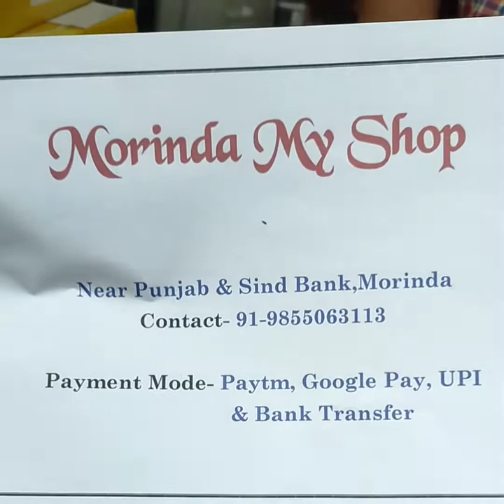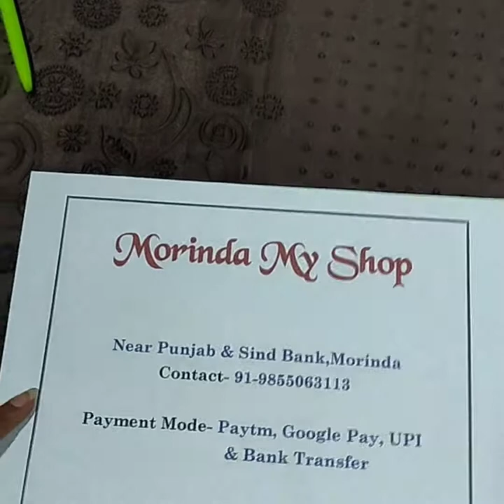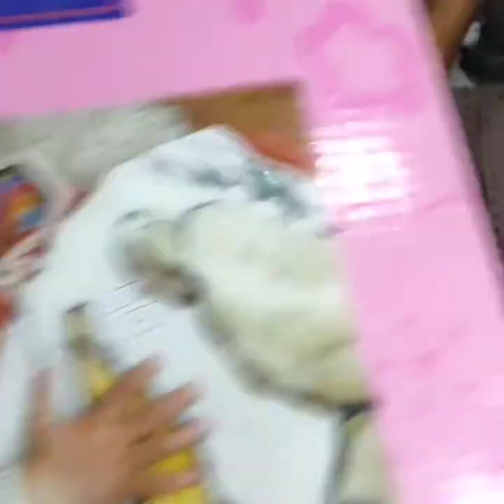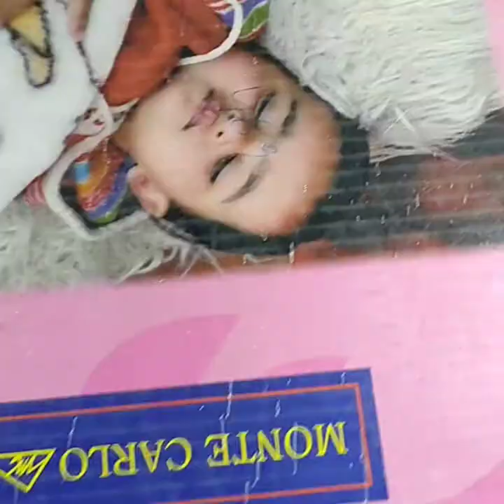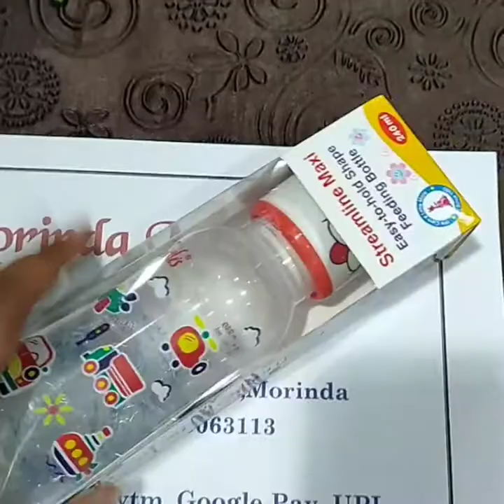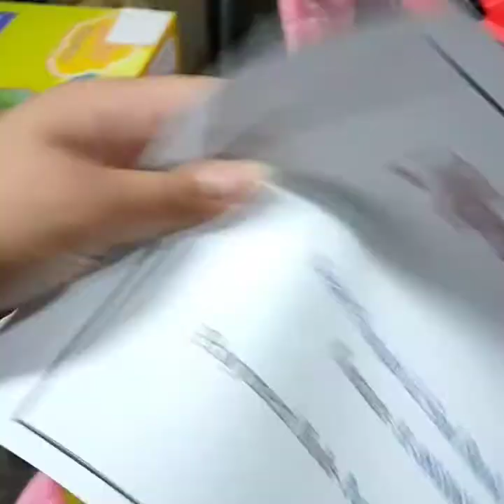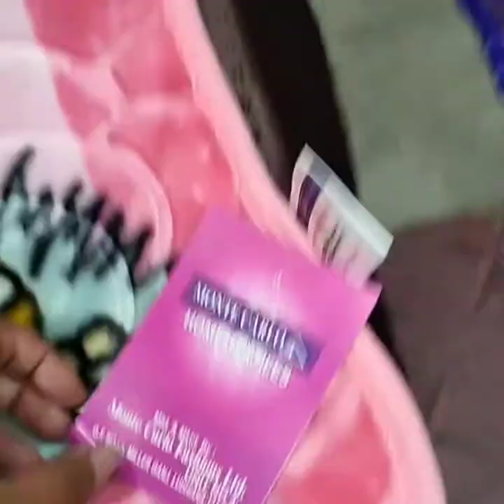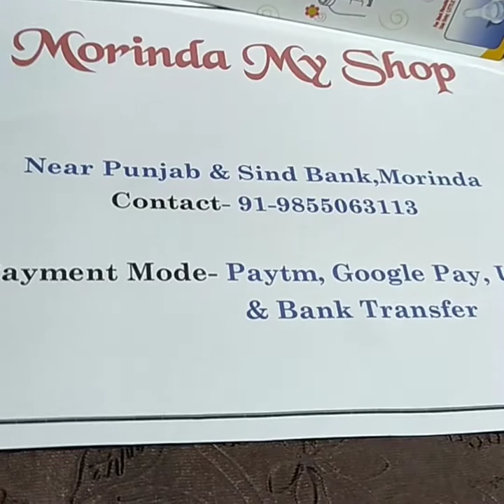Monte Carlo baby blankets and toddlers